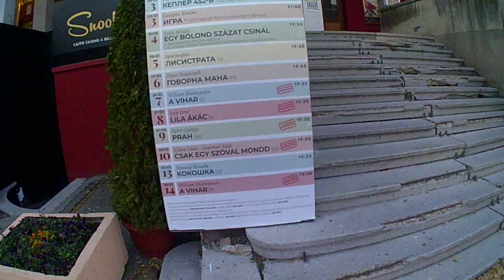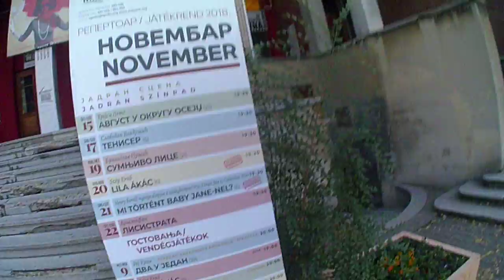Explame Subotica grad Szabadka város Serbia